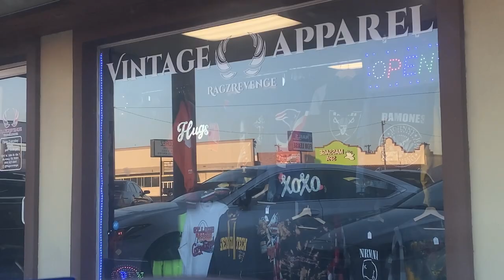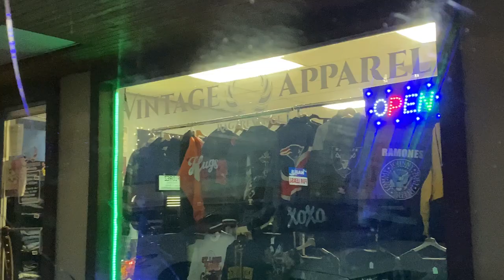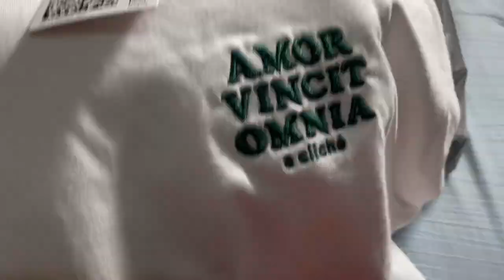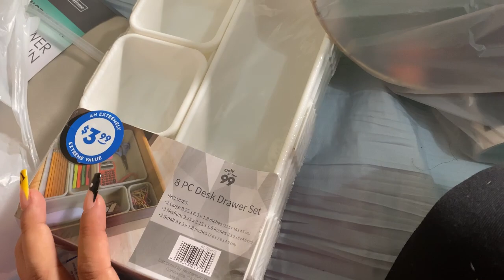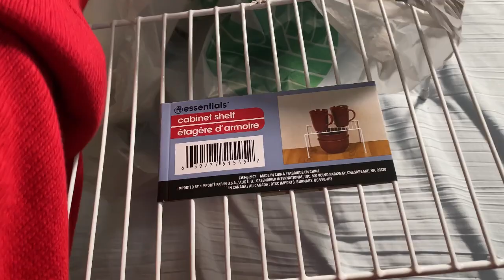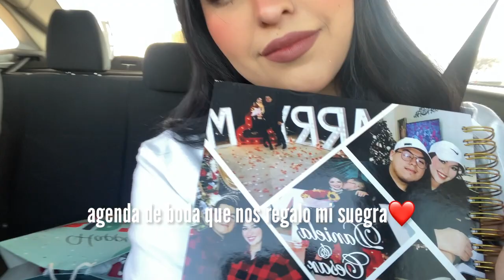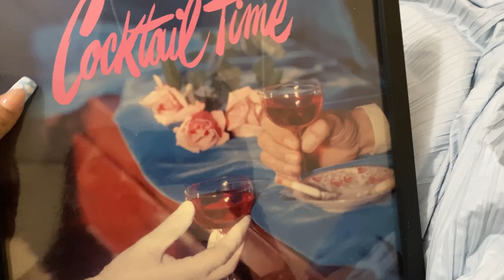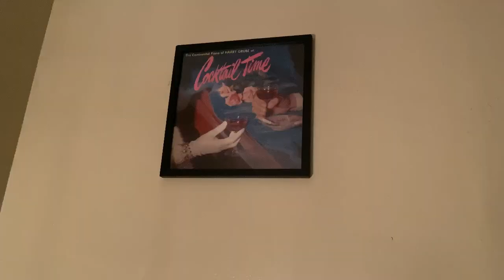mi fin de semana: organizando el baño con cosas de 99 centavos y más | VLOG